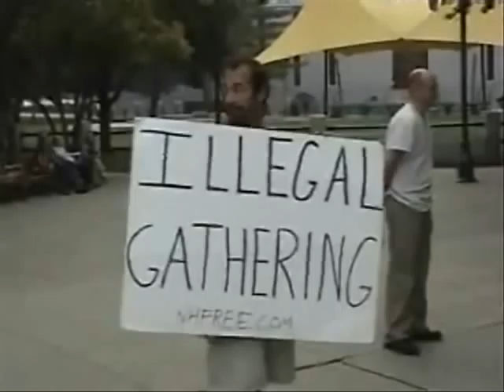Signs should not bark orders at people you want to influence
Sponsor - Signs should not bark orders at people you want to influence.

Some or all the vid and audio in this clip...is likely available for you to use. You can use it commercially or however you like.

You can find my latest BTC addresses, at this URL:
I generally keep my wallet pretty empty...for security reasons. So plz do not be shy about letting me know you've donated. That way I can evacuate or spend the BTC's.

protests demonstrations police libertarianism voluntaryism voluntaryists edward snowden, ron paul, rand paul government, anarchism anarchists , feds nh freedom liberation successful resistance movements. dave ridley report  new hampshire federal reserve julian assange, politics authoritarians. activism libertarians
2014 Stefan Molyneux public relations pr advertisements adfvertising advertising ads video cops busybodies ridleyreport indie reporters journalists journalism republicans democrats ben swann full disclosure creative commons license hunter s. thompson video free to use videographers. first amendment free speech freedom of the press the press media  free state project atlas shrugged galt's gulch in real life officers public domain footage gonzo journalism bennie hill benny.